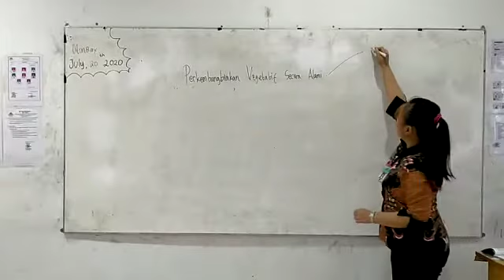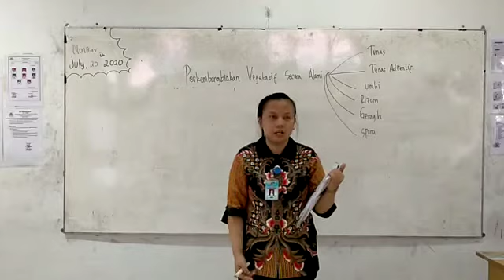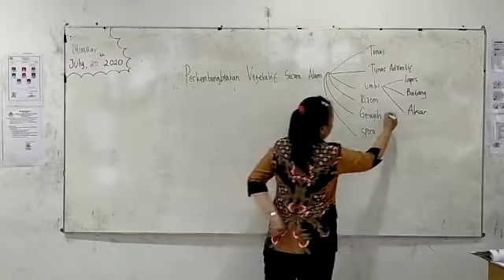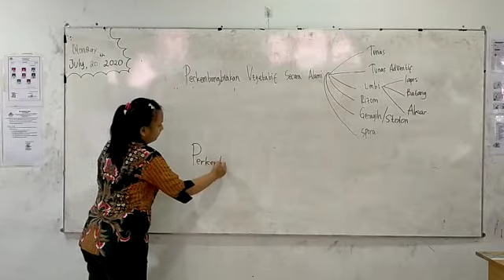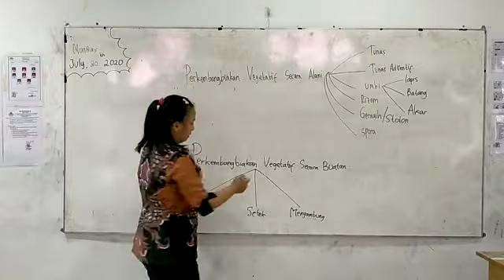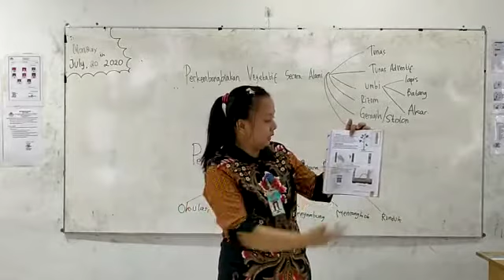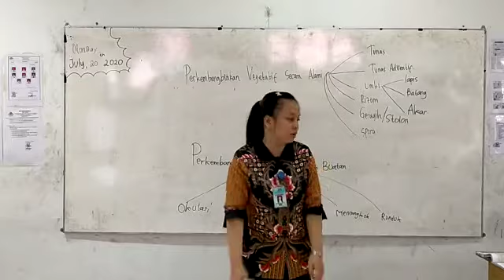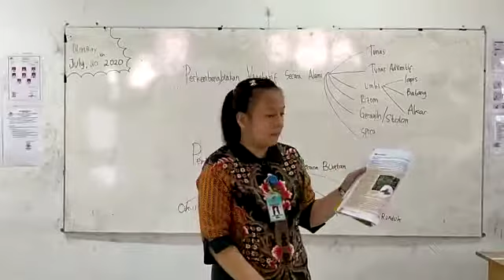SD MANGGALA, GRADE 6 PEMBELAJARAN 3 20 Juli 2020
By Teacher Ayu